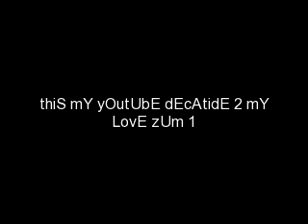kahit di na tayo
pRincExS_24